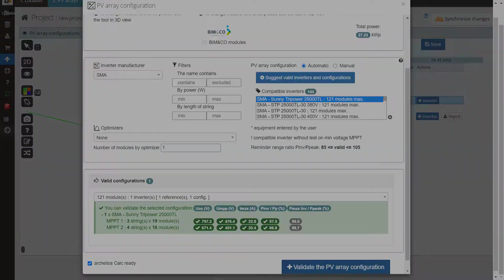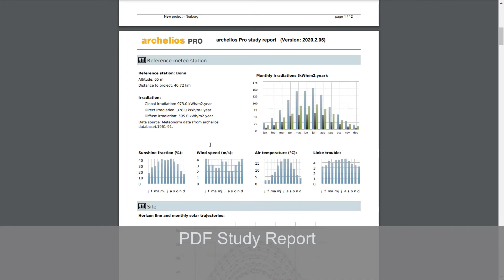archelios™ Pro: Integration of K2 Base projects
archelios™ Pro, the PV software, can be used to size any type of solar project from a few kWp to several tens of MWp, on the roof, in the shade, or on the ground. archelios™ Pro can now automatically import PV projects into the K2 Base PV mechanical sizing application edited by K2 Systems, a major player in the manufacture of assembly systems for photovoltaic installations.